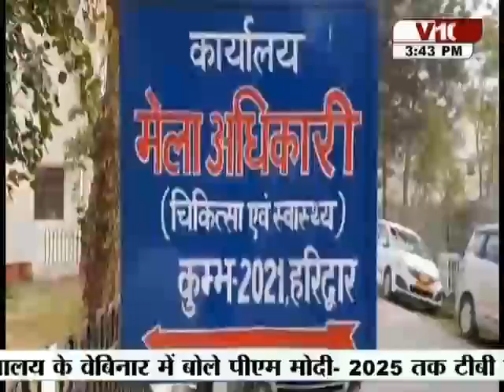कुम्भ मेले को लेकर सरकार से लेकर प्रशासन तक सभी चिंता में है।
हरिद्वार में कोरोना वायरस संक्रमण के चलते सरकार के सामने कोरोना गाइडलाइंस के बीच कुम्भ मेला सम्पन्न कराना बड़ी चुनौती है, UK NEWS, UTTRAKHAND NEWS, CORONA VIRUS, GOVERNMENT, GAIDLINS, KUMBH MELA, KUMBH NEWS, PRASHASAN, HARIDWAR, BJP, CM RAWAT